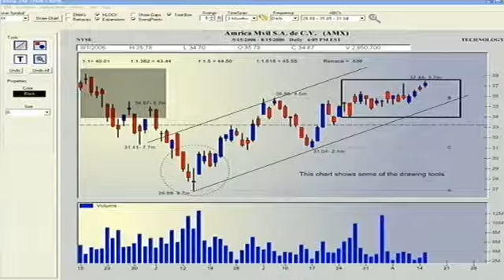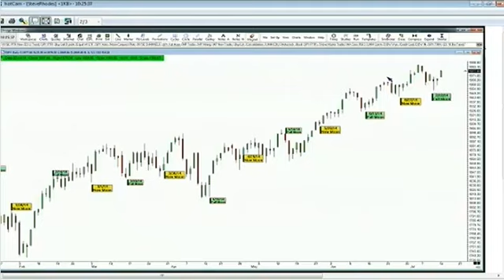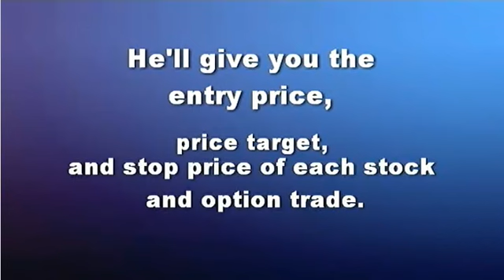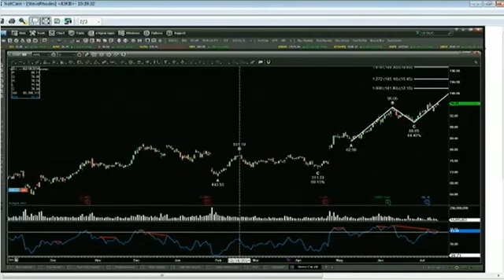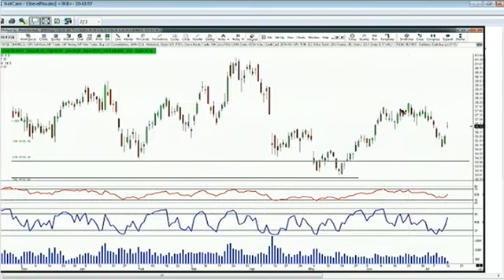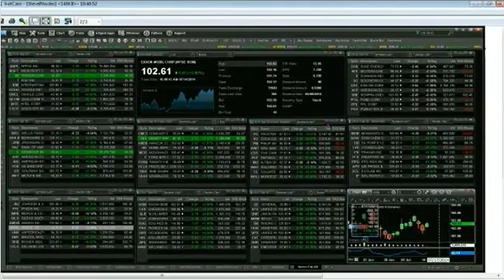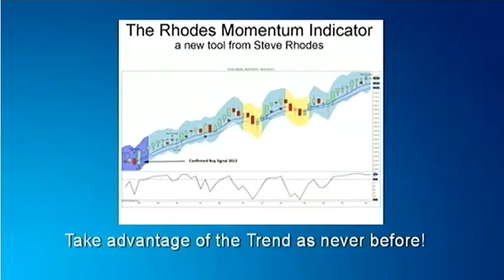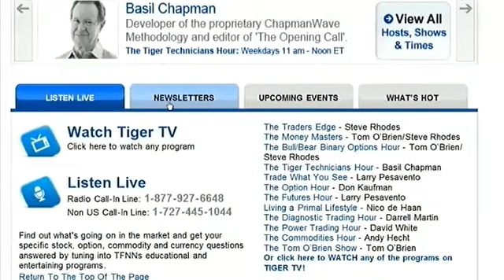July 14th Money Masters with host Steve Rhodes on TFNN 2014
Host Steve Rhodes discusses the markets and takes calls from 10:00 to 11:00am ET on the Money Masters.